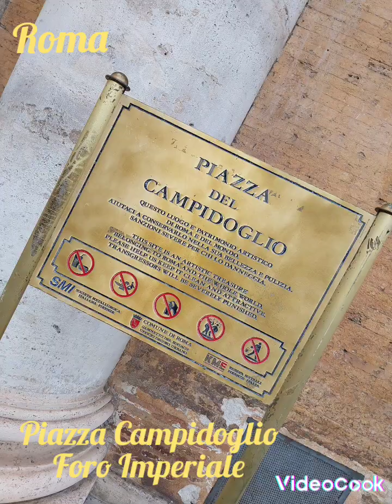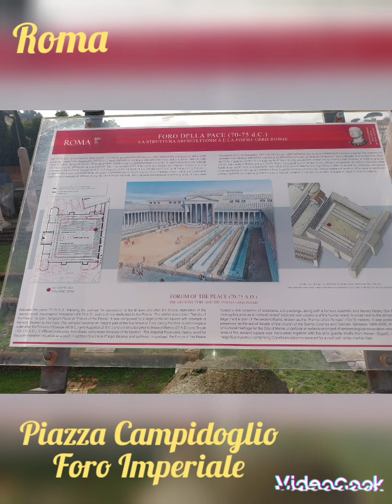Vacanze Romane Piazza Campidoglio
Vacanze Romane 2022